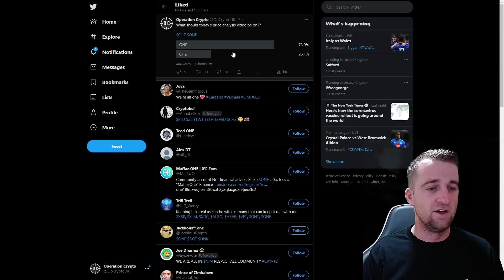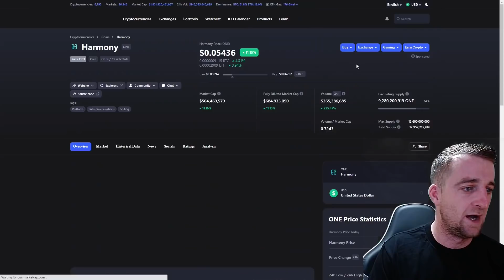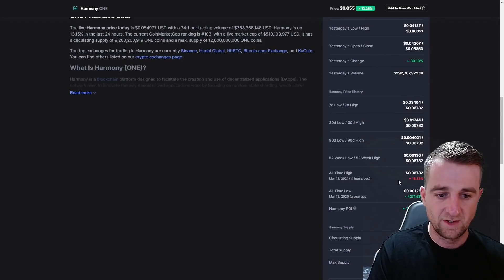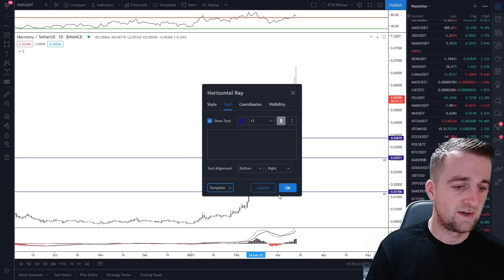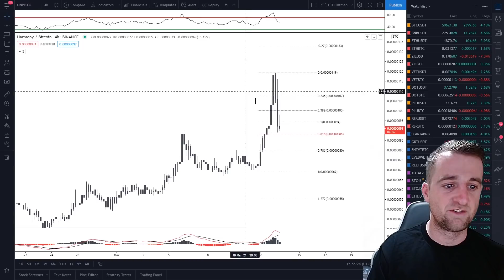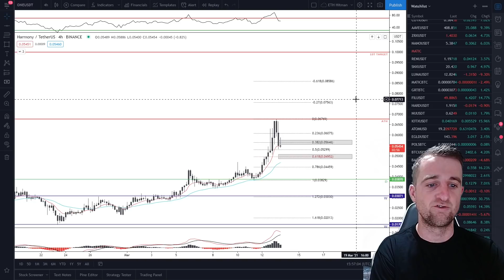Harmony ONE Price Analysis! HUGE GAINS!!!!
Harmony is a blockchain platform designed to facilitate the creation and use of decentralized applications (DApps). The network aims to innovate the way decentralized applications work by focusing on random state sharding, which allows creating blocks in seconds.

According to the project’s website, Harmony is expected to introduce cross-shard contracts and a cross-chain infrastructure by the end of 2021.

TOOLS TO HELP YOU IN CRYPTO

CRYPTO EDUCATION

TIPS 😊
BTC - bc1qxvadt7c9kxsjesp8r4z2kxsgucmpd92y8e64tj
ETH - 0x6cBBe51598d0aBA176B8e2A6FFFf70a4962d3452